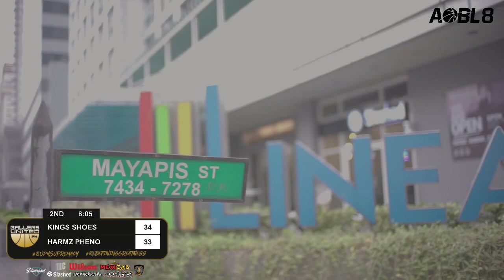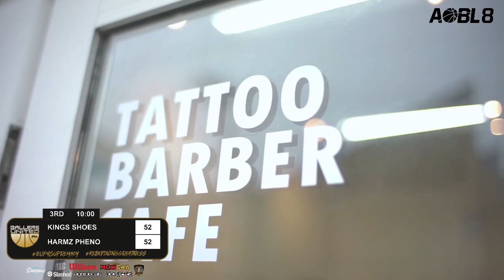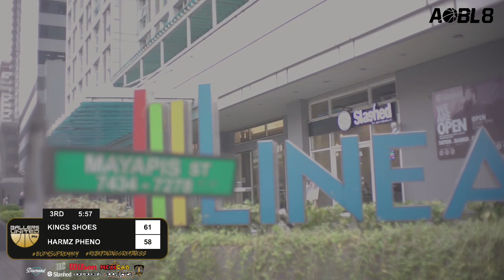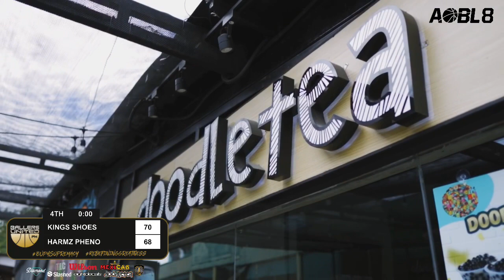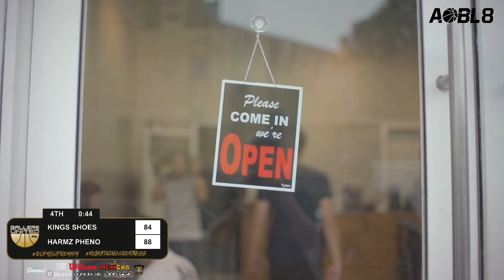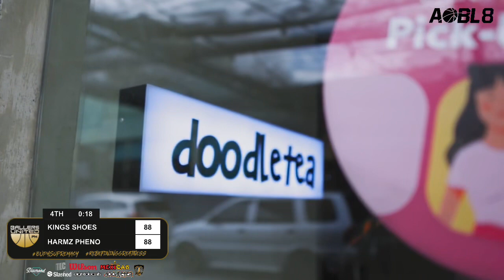AOBL S8 W4 | Harmz Pheno vs Kings Shoes